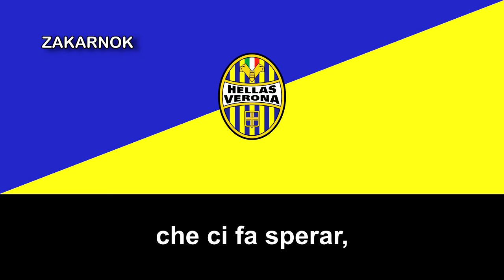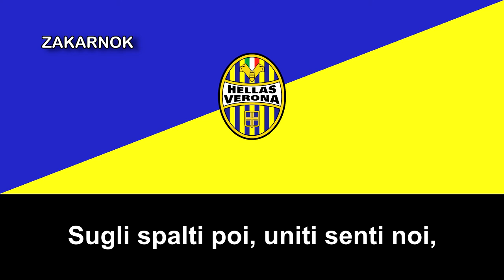Himno del Hellas Verona (Inno Hellas Verona)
El Hellas Verona Football Club es un club de fútbol italiano de la ciudad de Verona, en la región de Véneto. Fue fundado en 1903 y participa en la Serie A, la máxima categoría del fútbol italiano.

En 1903, por iniciativa de un grupo de alumnos de la Escuela Secundaria Scipione Maffei, fue fundada la Associazione Calcio Hellas. Los jóvenes estudiantes escogieron este nombre por sugerencia de Decio Corubolo, su profesor de Historia, Arte y Griego, ya que Hĕllás (Ἑλλάς) era el nombre que los antiguos griegos le dieron a Grecia. En 1919 el equipo cambió su nombre por el actual: Hellas Verona. El primer presidente del club fue Fratta Pasini. Se eligieron los colores del escudo de armas de la ciudad, amarillo y azul, como los colores del equipo.

Con más de 110 años de existencia, el Hellas Verona es uno de los clubes de fútbol más antiguos de Italia. Es, junto con el Chievo, uno de los equipos históricos de Verona, aunque supera a este último en popularidad por historia, tradición y número de seguidores. Actualmente es el único equipo representante de Verona en la máxima categoría tras el descenso del Chievo Verona en 2019 y su respectiva desaparición en 2021.

El equipo se fusionó con otros dos equipos de fútbol de Verona, el Bentegodi y el Scaligera, en 1929, a partir de entonces tomó el nombre de AC Verona. Ese mismo año hizo su debut en la recién fundada liga italiana, empezando en la Serie B. Durante los años de la Segunda Guerra Mundial, el Hellas Verona compitió en la Serie C. Ascendería a la Serie B en 1943. El Hellas permaneció en la Serie B durante 17 años, ascendiendo a la Serie A en 1957 tras vencer al Como.

El Verona únicamente permaneció una temporada en la Serie A (la 1957-58) antes de regresar a la Serie B después de perder la ronda de playoffs por el descenso contra el Bari. Ese mismo verano de 1958, el AC Verona absorbía a un modesto equipo de la Serie C llamado Hellas, por lo que el AC Verona adoptó el nombre por el que se le conoce hoy día, el Hellas Verona.

El Hellas regresó a la Serie A justo una década después, en la temporada 1967-68. Esta vez, el Hellas consiguió una lenta pero estable permanencia en la categoría, no volviendo a descender hasta la temporada 1973-74 cuando fue descendido debido al llamado Escándalo de la Llamada, un caso de compra de árbitros en el que estaban involucrados clubes como el propio Hellas, el Foggia o la Sampdoria. El Hellas solo tardó una temporada en regresar a la máxima categoría, cuando venció al Ternana en la promoción de ascenso.

Solo un año después de ascender, el Hellas disputa la final de la Copa de Italia después de eliminar a equipos como la Juventus. Sin embargo, en la final serían derrotados por el Napoli. Ese año el equipo sufrió un brutal accidente, cuando un tren que viajaba hacia Roma descarriló. Los componentes del conjunto del Hellas se hallaban en ese tren del que todos salieron ilesos, reportándose 40 víctimas del suceso.

En 1979, el Hellas regresaba a la Serie B y permaneció dos años en la segunda categoría, hasta que volvió a la Serie A en 1982. En esa temporada, dirigidos por el entrenador Osvaldo Banogli contratando a una estrella que provenía del Atlético de Madrid, Dirceu, el Hellas terminaba cuarto en la Serie A después de pelear todo el año con la Roma por la primera plaza; pese a todo, el equipo obtuvo un pase para disputar la Copa de la UEFA. Ese año también disputarían la final de la Copa de Italia pero siendo derrotados por la Juventus de Michel Platini en la final. La 1983-84 también fue testigo de un excelente rendimiento del Hellas, que terminó sexto en liga y volvió a disputar la final de la Copa de Italia, aunque esta vez perdiendo contra la Roma. En UEFA serían eliminados en segunda ronda.

La temporada 1984-85 es considerada la más exitosa en la historia del club y la única ocasión en la que el Hellas Verona obtuvo el Scudetto. En 1984, los directivos del Hellas hicieron un esfuerzo económico que permitió al club traer importantes jugadores extranjeros como el danés Preben Elkjær Larsen y el alemán Hans-Peter Briegel. Dirigidos por Banogli, el equipo del Hellas conformado por jugadores como Claudio Garella, Pietro Fanna, Antonio Di Gennaro, Luciano Bruni, Luciano Marangon, Roberto Tricella, Domenico Volpati, Giuseppe Galderisi o Franco Turchetta, además de los mencionados Elkjær y Briegel, ganó la Serie A de esa temporada por delante de equipos como el Torino, el Inter, la Sampdoria, el AC Milan o la Juventus. Por aquel entonces, jugadores como Diego Armando Maradona, Michel Platini, Karl-Heinz Rummenigge o los brasileños Zico y Falcão participaban en el Calcio italiano.